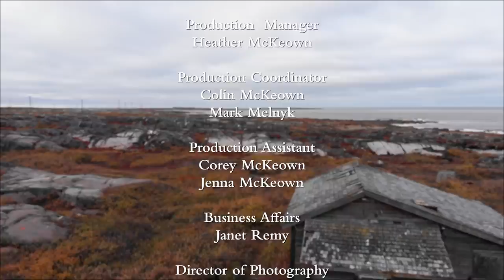Sea Run Brook Trout / Nanuk Polar Bear Lodge - Northern Manitoba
Mark Melnyk is in Northern Manitoba during the full moon in September to intercept big sea-run brook trout entering the rivers.  Dodging wolves, moose and black and polar bears!